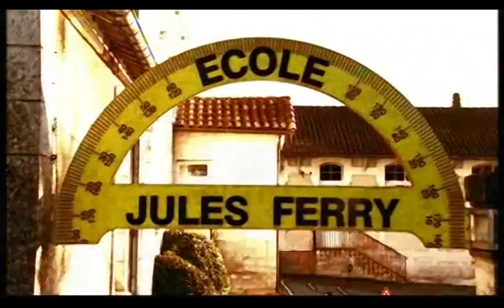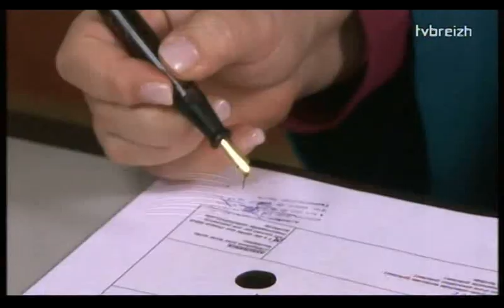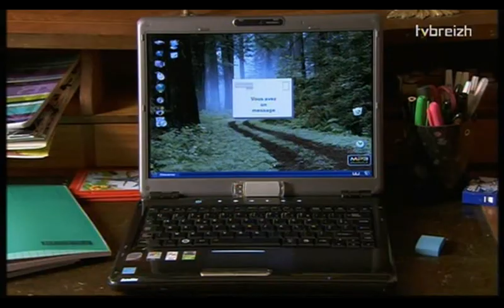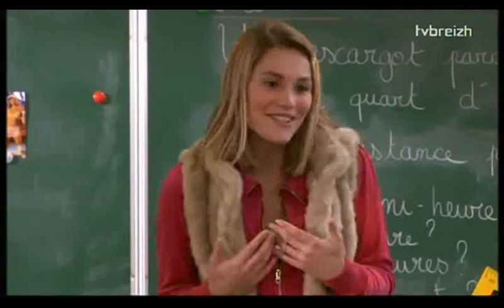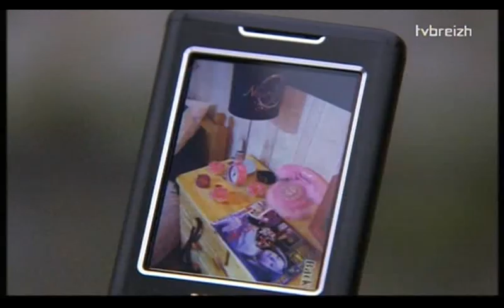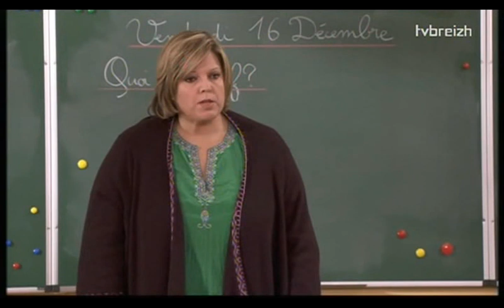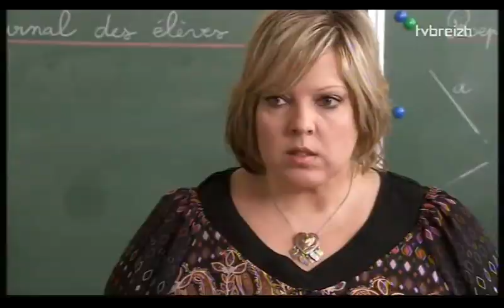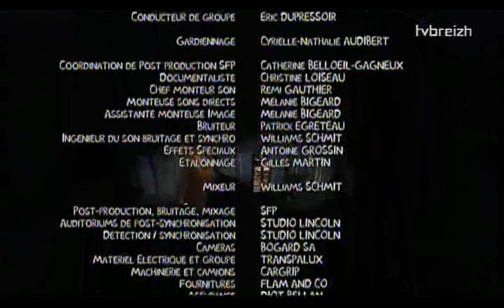Mlle Joubert En toute amitié